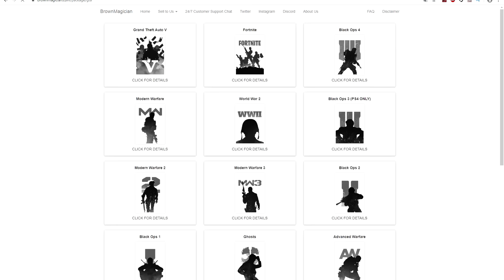GTA 5 - How to Find NIKO BELLIC'S GHOST Car (100% real)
GTA 5 how to find Niko Bellic's ghost car (GTA V guide). In this Grand Theft Auto 5 tutorial video you'll find out how to get Niko Bellic's ghost car. In fact, all you need to do is start a taxi mission with Franklin and take a specific client to the docks but make sure to watch this entire GTA 5 video to find out exactly what you need to do.

For CHEAP GTA Online accounts with CASH AND RANK, check out BrownMagician